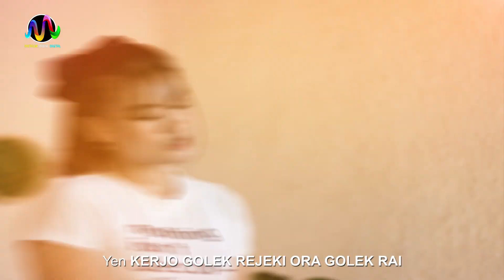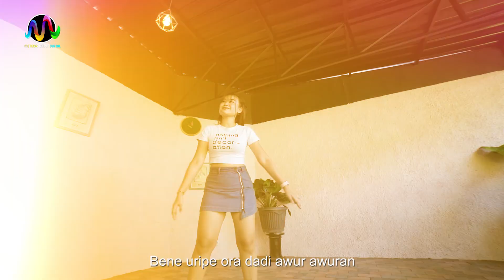Dhista Rara - Gedang Karbitan Golek Rejeki Ora Golek Rai [Official Music Video]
Title : Gedang Karbitan
Artist : Dhista rara
Songwritter : EXA
RBT Telkomsel : Ketik SKTZE Kirim Ke 1212
Indosat : Ketik SET SKTZE Kirim Ke 808
XL&AXIS : Ketik 35203871 Kirim Ke 1818
THREE (3) : Ketik 7865147 Kirim Ke 1212
Produksi : Angkasa Music Digital
Arangger : Dj Febri
Mixing : Dj Febri & Janu
Videograraphy : Ngerumangtsani Pictures

Lyric
GEDANG KARBITAN ‘GOLEK REJEKI ORA GOLEK RAI
Jangan emosi turunkan tensi
Senajan ambyar tapi hati tetap happy
Cobo akehi tirakat dikurangi sambat
Pasti sok mbene bakale dadi orang hebat
Gedang setandan digawe gedang karbitan
Matenge iso dadakan ojo dinggo rebutan
Pengen mulyo kuwi kudune diperjuangkan
Ra perlu ngedan  opo main sikut sikutan

Gedang selirang ojo dipangan dewekan
Jangan suka main curang semua cara dihalalkan
Do manuto aturan bertindak nganggo ukuran
Bene uripe ora dadi awur awuran

Dalane wong kuwi wis digaris gusti
Rasah ngoyak gengsi tetap disyukuri
Yen KERJO GOLEK REJEKI ORA GOLEK RAI
Sing ati ati ojo seneng podo iri dengki

Video-Video Terbaru...